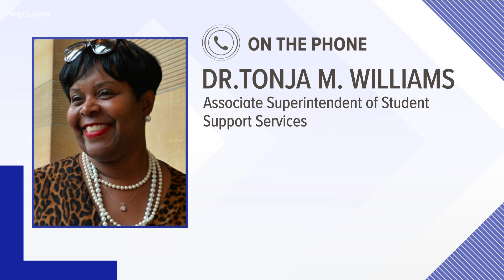Buffalo parents want investment in school food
More nutritious meals are needed, according to those who attended a rally Wednesday evening.